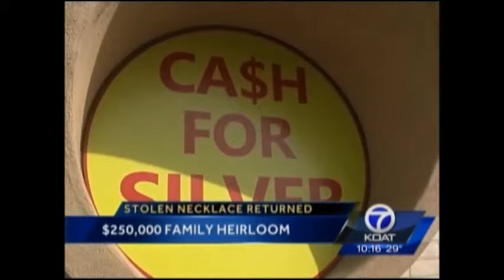National Jewelry Buyers Rescues $250,000 Stolen Heirloom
A massive gold and turquoise squash blossom necklace, valued at $250,000, was rescued by a prominent gold buyer in Albuquerque, New Mexico.